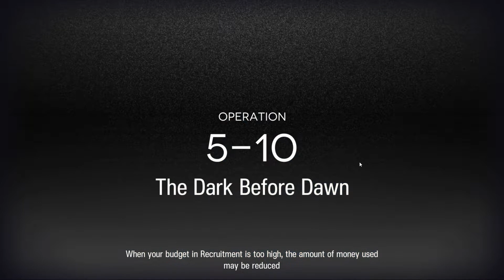[Arknights] 5-10 | ft. Ceobe & Vulcan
dadadadada